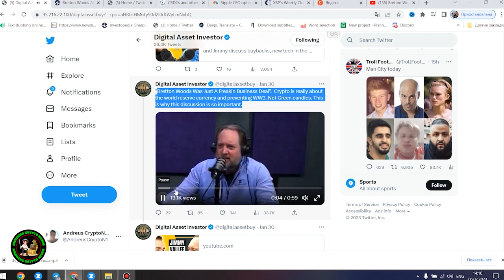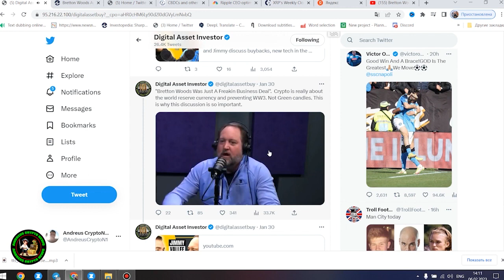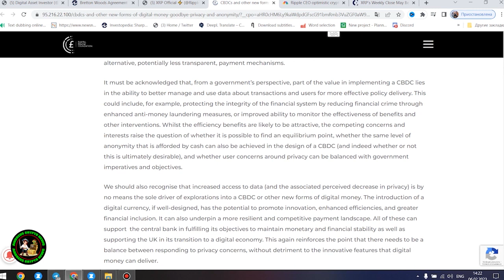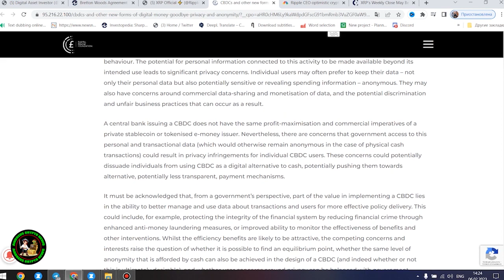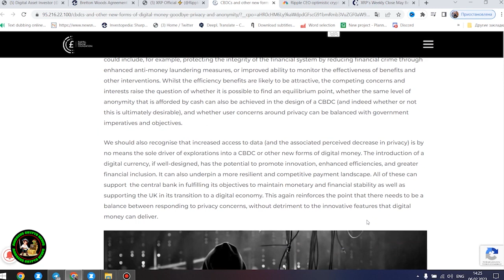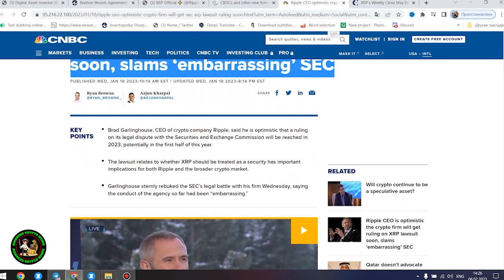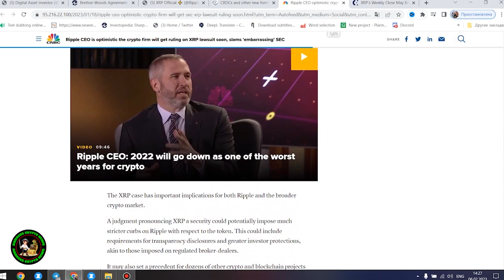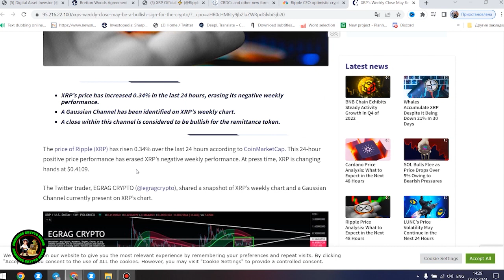XRP PRICE PREDICTION: ANALYSTS BULLISH ON POTENTIAL GROWTH